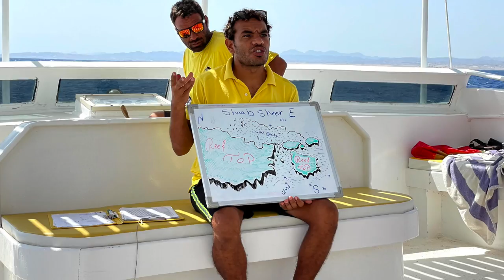Scuba dives in the red sea near Safaga, Egypt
Dive date: 09/2021
3 dives from the small dive town Safaga, a short drive away from Hurghada:
00:00 - Shaab Sheer
Amazing coral garden

11:55 - Hotel shore dive

25:46 - Salem Express